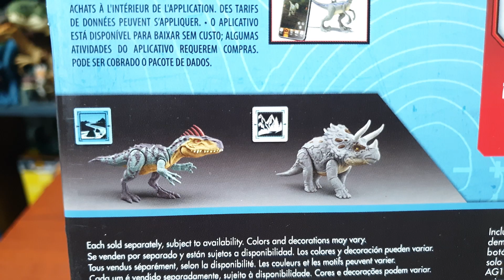마텔 쥬라기월드 에픽 알로사우루스 피규어 리뷰 (에픽 에볼루션)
발매된지 오랜 시간이 지났지만 한국에서나 미국에서나 꽤나 오랜기간 세일을 안하고 있어서 구매가 많이 늦어진 오늘의 제품!
제가 너무 좋아하는 수각류 중 하나라 구매는 하고 싶었지만 가격이 부담스러웠는데 이번에 단돈 10달러에 구매할 수 있었습니다! 리뷰로 함께 살펴보시죠!